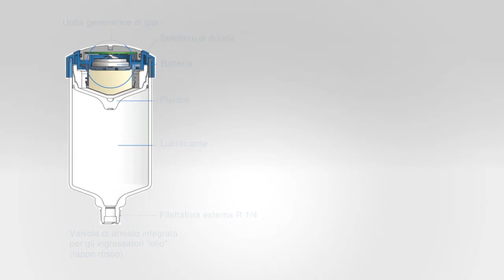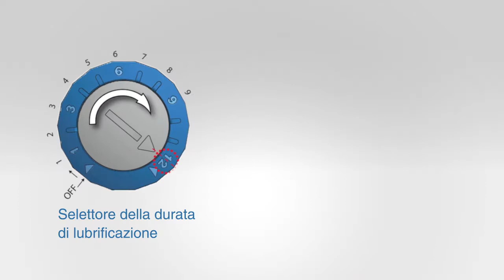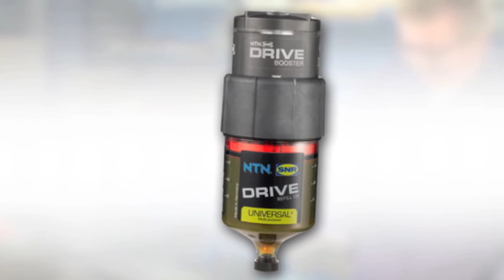Video istruzioni Ready Booster: Sistema di lubrificazione "single point" SNR